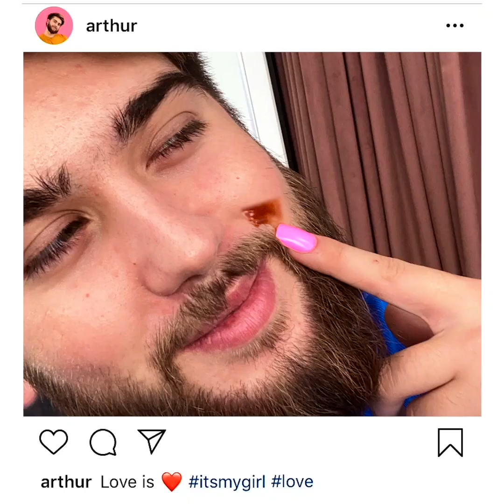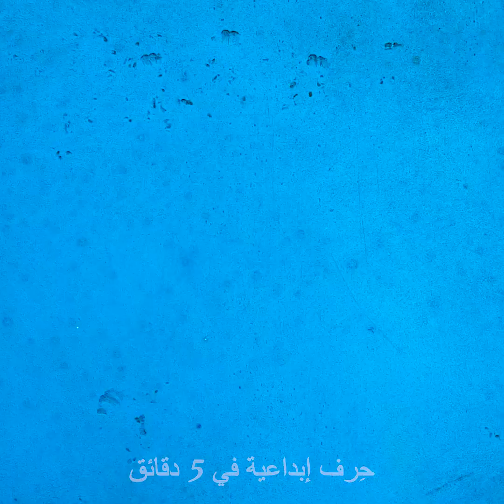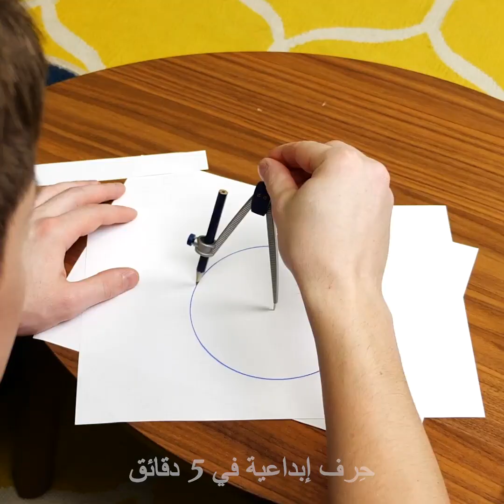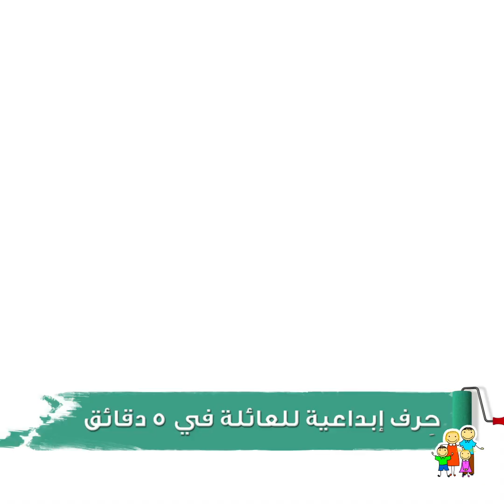٣٢ حيلة ذكية لمن يعيشون بمفردهم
الطوابع الزمنية:
00:09 حيل مفيدة للفتيات
01:36 كيف تفتح برطمان
03:48 حيل الدفاع عن النفس